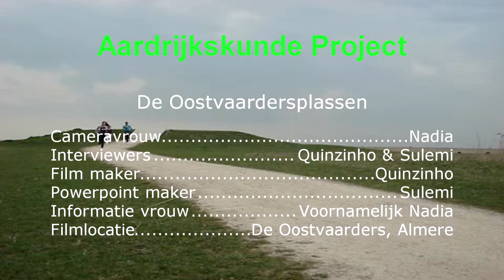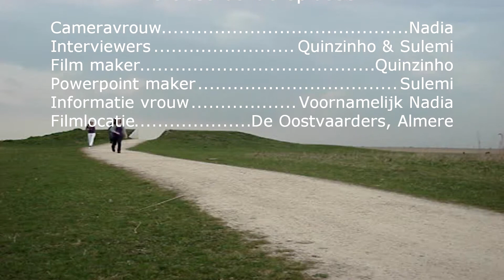OVC - De Oostvaardersplassen (AK Project) Deel 4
Deel 4